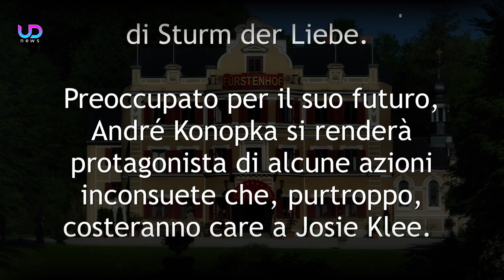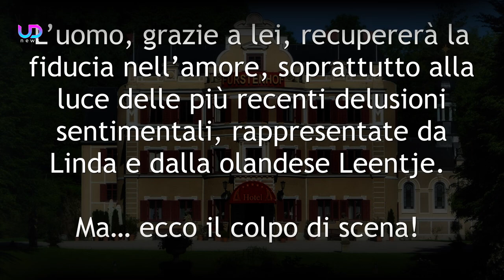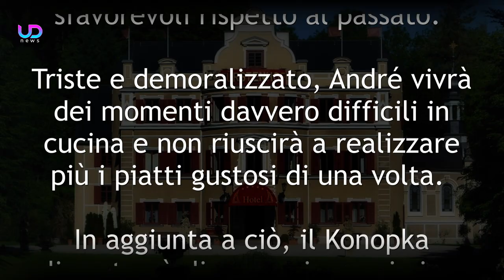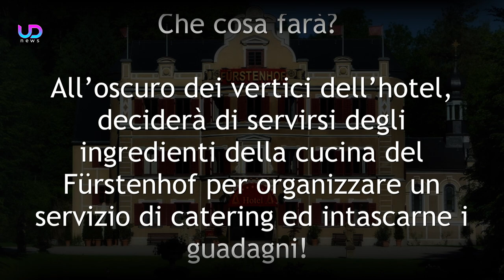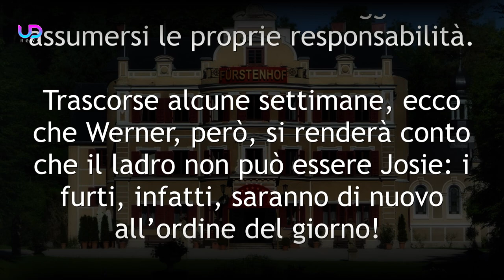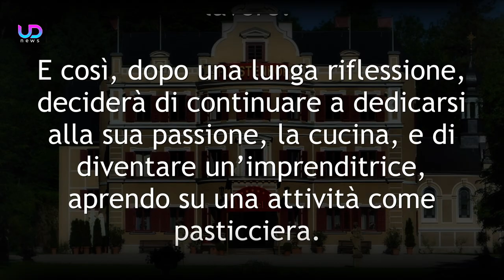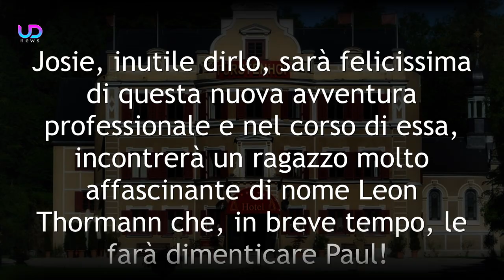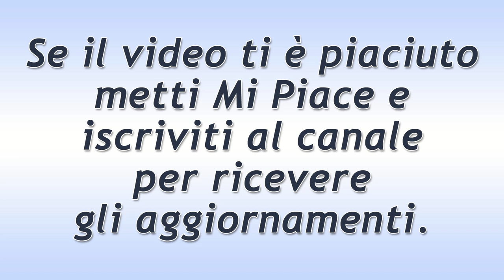Tempesta d'Amore Anticipazioni: L'involuzione di André Konopka! Josie Klee Cambia Vita!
Anticipazioni Tempesta d’Amore, puntate tedesche: Lo chef stellato del Fürstenhof si ritroverà in un mare di debiti! Ad annunciarlo sono i nuovi spoiler di Sturm der Liebe. Preoccupato per il suo futuro, André Konopka si renderà protagonista di alcune azioni inconsuete che, purtroppo, costeranno care a Josie Klee. Reduce da una bruttissima delusione in campo sentimentale, la ragazza deciderà di cambiare vita e di rilevare il Cafè Liebling... Approfondiamo le nuove anticipazioni Tempesta d'Amore sulle puntate tedesche!

Approfondiamo le nuove anticipazioni Tempesta d'Amore sulle puntate tedesche!